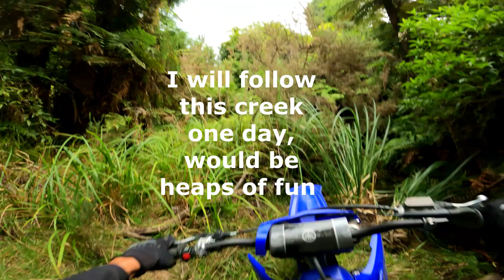Trail loop NZ on YZ250x